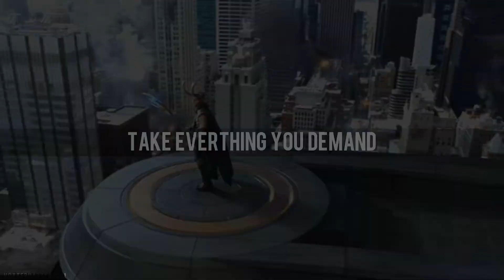Run For Your Life || LOKI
I missed editing this asshole XD Hahah. I was still disappointed in Ragnorak so I didn't really wanna edit him during that time because of that, but he still is a fantastic character, even if they are putting WAY too much humor in the Thor movies. *sighs loudly*

Song: Run for Your Life
Artist: K Flay
Fandom: Thor, Thor Dark World, Thor Ragnorak